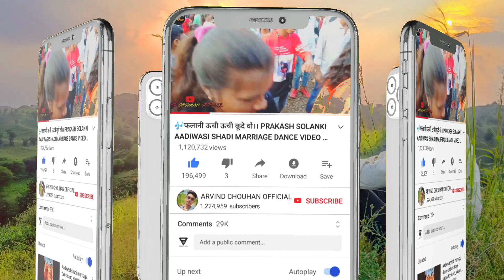डही बिरसा मुंडा जयंती।। आदिवासी संस्कृति डांस वीडियो।। DAHI birsa Munda jaynti Dance video 2022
बिरसा मुंडा जयंती।। आदिवासी संस्कृति डांस वीडियो।। DAHI birsa Munda jaynti Dance video 2022
//Aadiwasi shadi marriage dance video 2022🔥| पिंजन्या तारा मोहंगा वो घोना💥Singer Rakesh Dawar Makram Chouhan Aadiwasi shadi dance video 2022
🎶पानी ने मौसम वो ।। Pani ne mosama vo// Prakash Solanki Aadiwasi shadi marriage dance video 2022

😍यूट्यूब पर फेमस😇हाय गाई वो।। prakash Solanki Aadiwasi shadi marriage dance video 2022

जुवानाय मारी लड़ाय पड़ी वो।। Juwanay Mari ladaya padi vo Prakash Solanki Aadiwasi new song 2022

🎶रातलो लहंगो गला मा रुमाल।।मार मैडम देखाये।। Anil piplaj Aadiwasi shadi marriage dance video 2022

🎶Song://
🎤Singer://